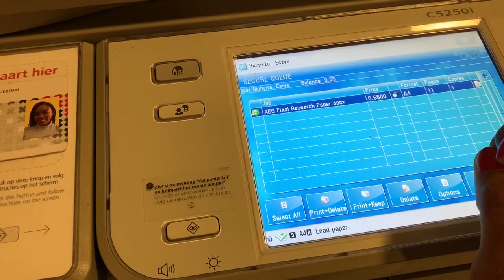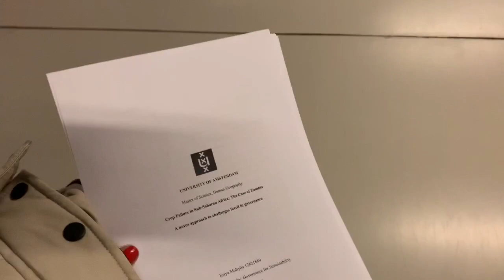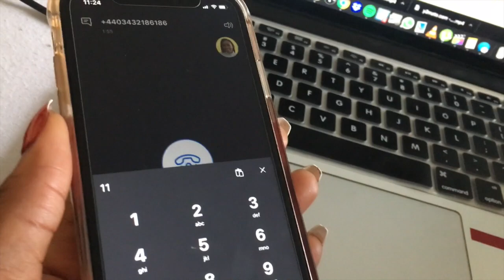Vlogmas Day 18 | Lets finesse this video shall we?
I had to prioritise my books these past few days and not post vlogmas a few days ago but this is what kept me busy tehe